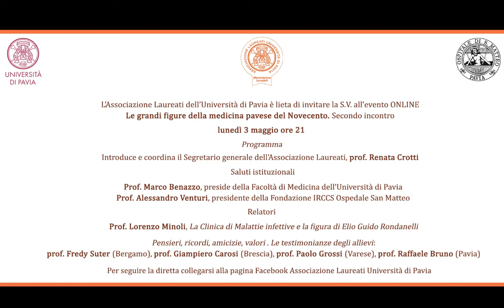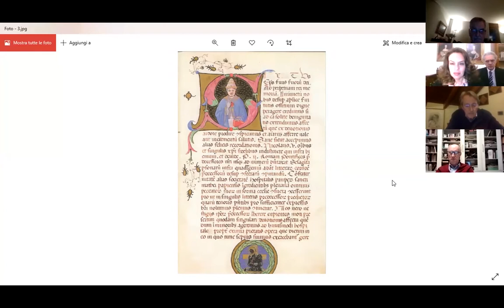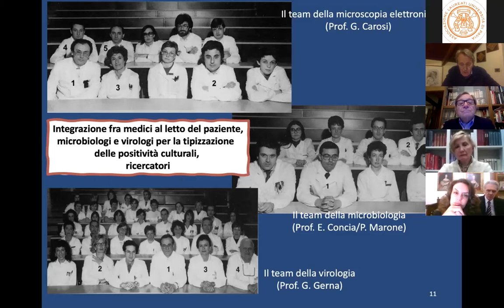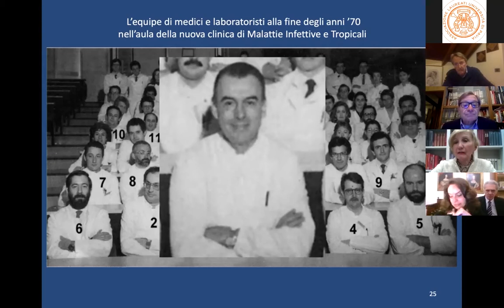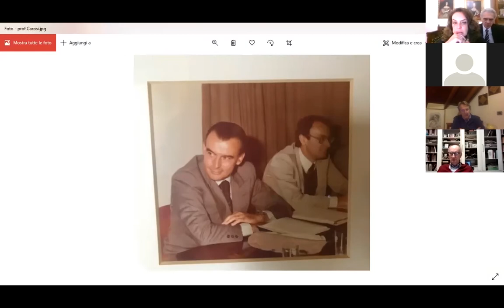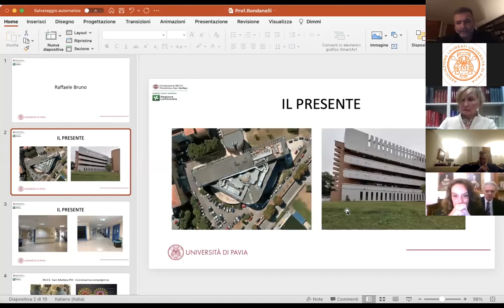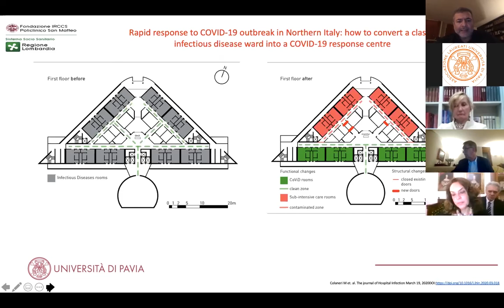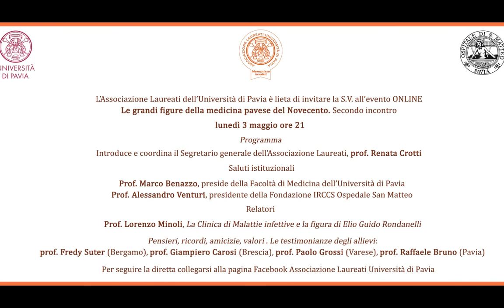La Clinica di Malattie Infettive e la figura di Elio Guido Rondanelli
Le grandi figure della medicina pavese del Novecento. Secondo incontro.
Evento del 3 maggio 2021

Programma
Introduce e coordina il Segretario generale dell’Associazione Laureati, prof. Renata Crotti

Sarà presente Mariangela Rondanelli

Saluti istituzionali
Prof. Marco Benazzo, preside della Facoltà di Medicina dell’Università di Pavia
Prof. Alessandro Venturi, presidente della Fondazione IRCCS Ospedale San Matteo di Pavia

Relatori
Prof. Lorenzo Minoli, La Clinica di Malattie Infettive e la figura di Elio Guido Rondanelli
Pensieri, ricordi, amicizie, valori. Le testimonianze degli allievi:
prof. Fredy Suter (Bergamo), prof. Giampiero Carosi (Brescia), prof. Paolo Grossi (Varese), prof. Raffaele Bruno (Pavia)